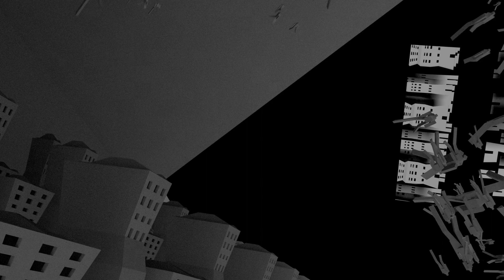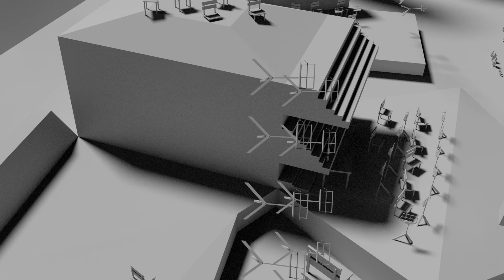Kristian Møller - Death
Death is part of the upcoming album "Way Out".